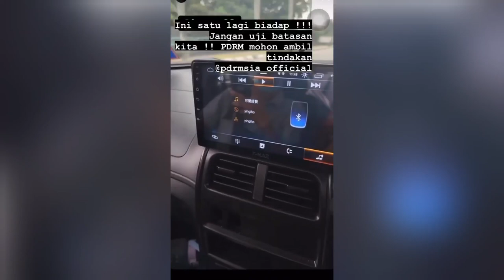"Ini Lg B1AD4P." NGANJING LAUNGAN AZAN. Ini Yg TERJADI LEPAS YUSOF AZMI SEB4RKAN Video Lelaki Ini.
"Ini Lagi B1ADAP!" H1NA LAUNGAN AZAN. Ini Yang BERLALU LEPAS YUSOF AZMI Sebarkan Video Lelaki Ini...

📵 Editing : Samsung Note 20 Ultra
📑 Software : Khidmaster Pro

Keyword Tool:
Mk Media